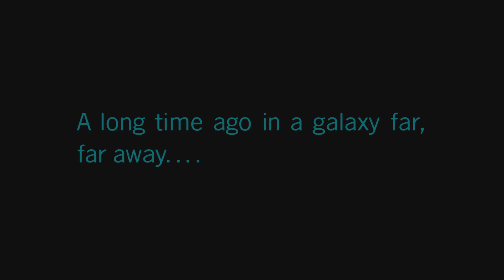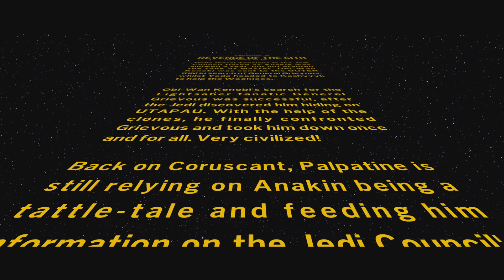LEGO Star Wars: The Skywalker Saga Part 18